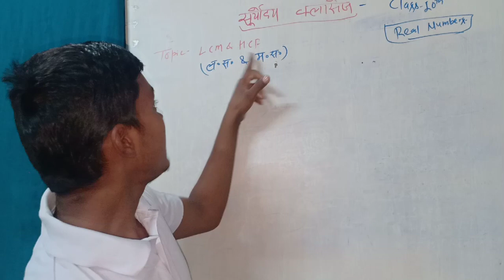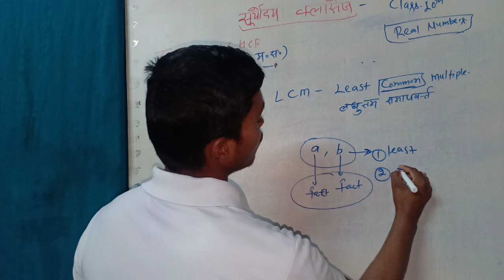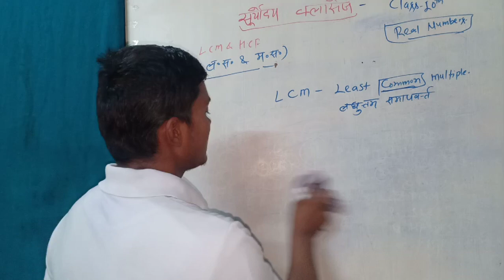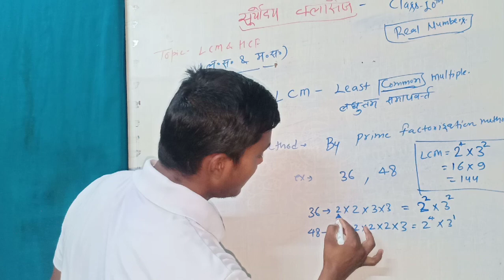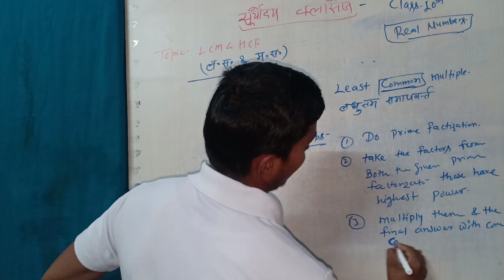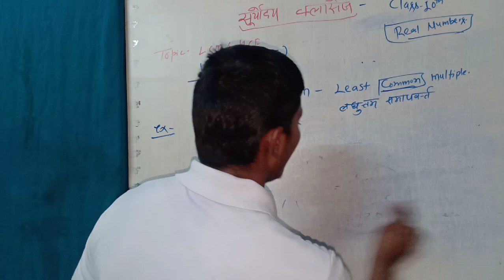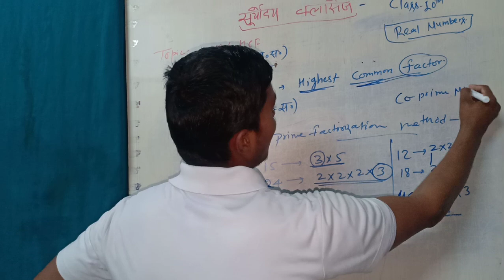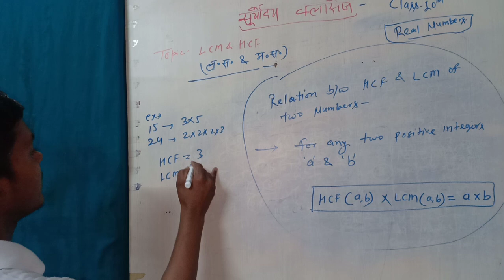Class 10 || LCM & HCF || REAL NUMBERS || ल• स• & म• स• || maths by ER. Nivas sir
Welcome to SURYODAYA CLASSES ALIGARH.  After watching this video lecture students will understand about the concept of LCM & LCM.